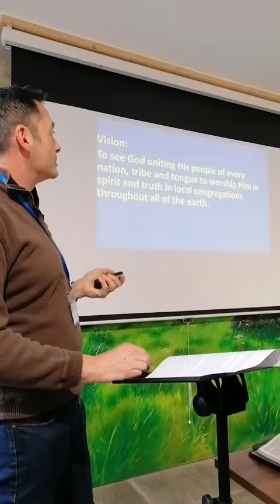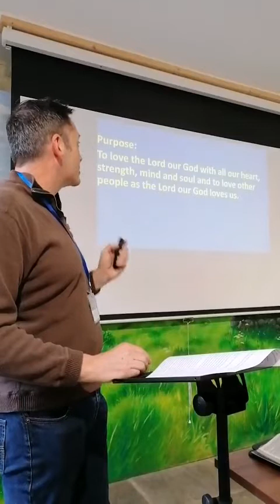Integrating Together into a New Church Community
Todd Cataldo share today's message: "Integrating Together into a New Church Community" - 6th of February 2022